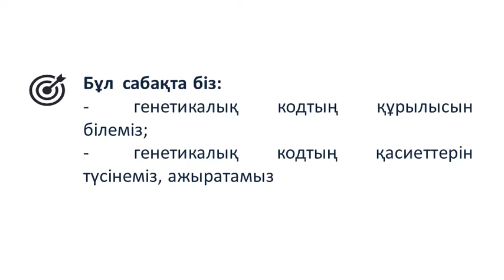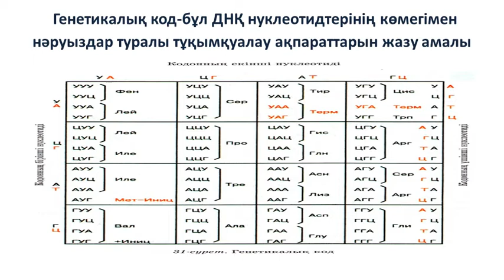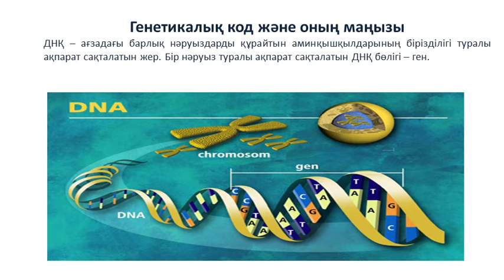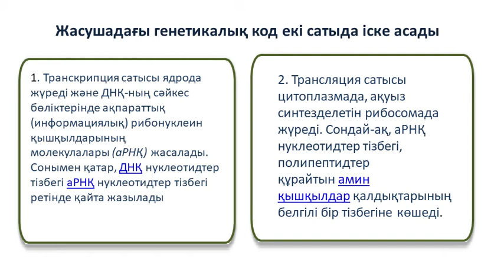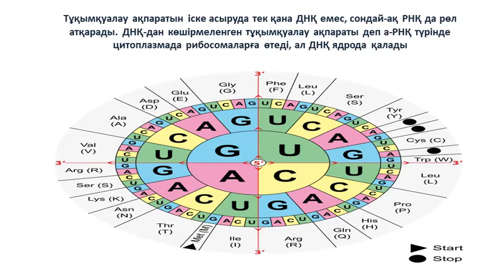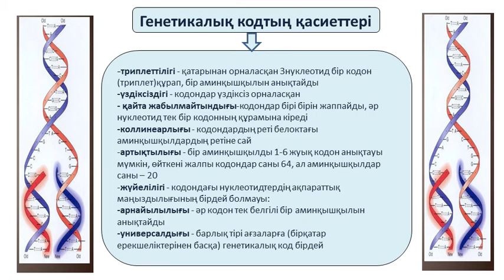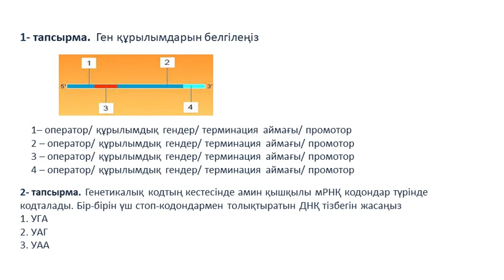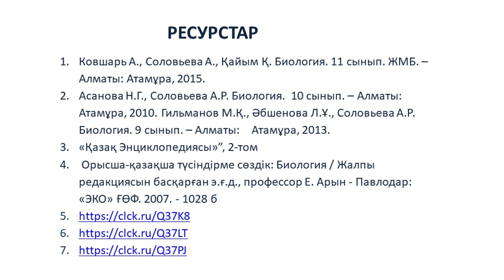I тоқсан, биология, 11 сынып, 5 сабақ